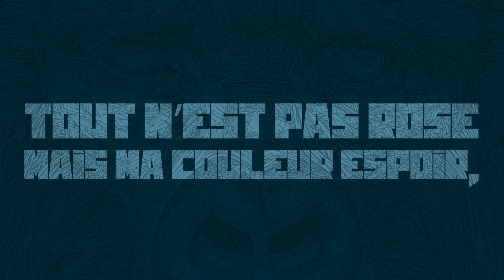DUB INC - Couleur (Lyrics Vidéo Official) - Album "Millions"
Tous nos problèmes qu’on efface,
Même nos défauts.
Sans mise en scène et sans strass,
Le bonheur en un mot.

REFRAIN
Peu importe la couleur, teint mate ou brillant,
On devrait éclairer nos vies sans artifices.
Je voudrais croire au bonheur mais je suis méfiant,
Éduquer dans l’adversité le mot est triste.
Inculquer des valeurs à tous nos enfants,
Chacun sa définition, être optimiste !
Et peu importe les galères, aller de l’avant,
Que de l’amour et du respect envers mes fils.

On ne me parle que de territoire,
Je trouve ça terrifiant,
Car au final je suis terrien.
Tout n’est pas rose mais ma couleur espoir,
Je trouve ça évident,
Si tu n’aimes pas ce sont mes liens.
Dans mon quartier en bas la terre est noire,
C’est comme une évidence,
On se regarde, on se sert la main.
La parole est un exutoire,
Pouvoir se faire confiance
Et éclairer notre quotidien.
Nous ne prendrons pas nos valises
Car le bonheur n’est pas ailleurs.
Pour s’éloigner de la bêtise,
Il faudra surmonter ses peurs.
La vie n’est faite que de surprises,
Car le temps passe et les douleurs
Resteront souvent incomprises.
Donner du sens, avoir du cœur.

REFRAIN

Mais le bonheur est-il à notre portée ?
Rien de ce qu’on achète en fait peut vraiment l’apporter.
Mais ces moments qui passent savoir les attraper,
Un sourire un regard, c’est bon ça va aller.
Mais le bonheur doit chaque jour s’inventer,
Apprendre et partager peut suffire à le créer.
Ouvrir son cœur, l’écouter ne pas le refermer,
Oublie la peur et sache qu’on peut tous essayer.
Trop de temps à penser à ce qu’on reçoit, et pas ce qu’on donne !
Que nos cœurs nous guident, quand on regrette et se questionne.
Trop de temps à penser à soi, à faire de grosses sommes !
Réussir nos vies, on oublie ce qu’on affectionne.
Et toutes ces émotions que l’on étouffe,
On s’empêche d’être heureux,
Rêve d’avenir, d’une vie plus douce.
Et je rêve d’utopie, tous la même route,
Que l’espoir nous survive, que tout repousse.

REFRAIN
Réalisation : Pierre Maroni
Illustration : Justin Kasereka